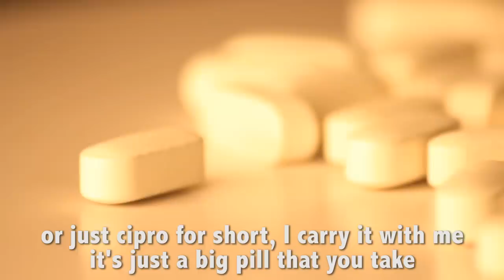I have traveler's diarrhea (food poisoning)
Traveling is all fun and games... until you eat something that wrecks your stomach and you need to find a toilet every 30 minutes.

I am a victim of getting food poisiong about once a month or so, and I have a severe case of it right now in Yemen.

Traveling in Yemen is rough as is -- with frequent power outages, lack of running water and A/C -- so this is just making it a little bit harder.  But it's not going to stop me from finishing this trip strong!

Have you ever had traveler's diarrhea?  What remedies do you recommend to make it go away?  Would love to get your thoughts to help me to a speedy recovery!